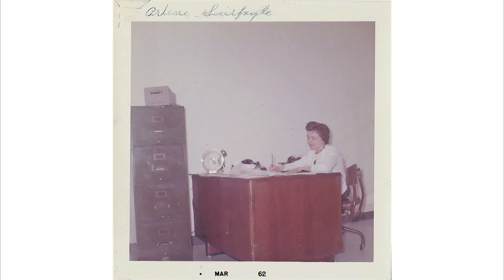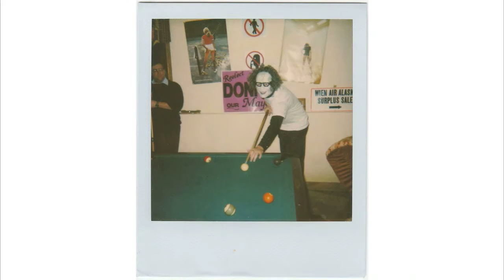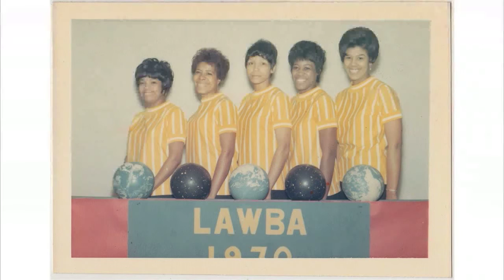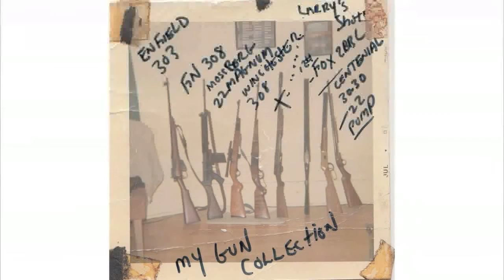2015 Year End Holiday Wedding Pets and Dead Fish Photos